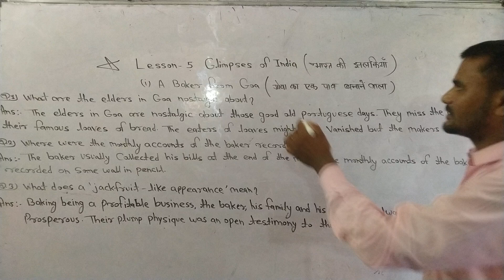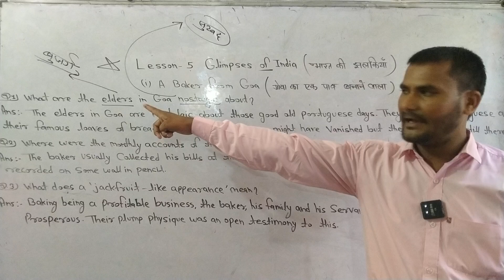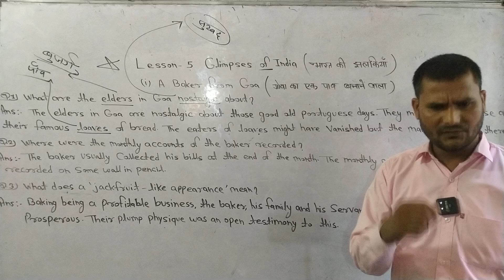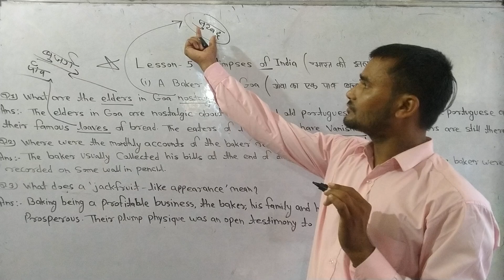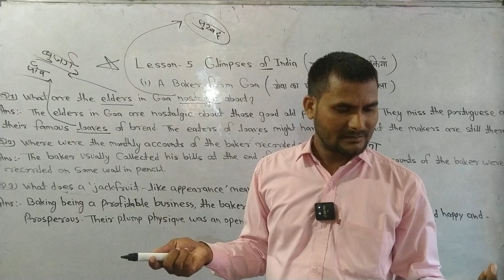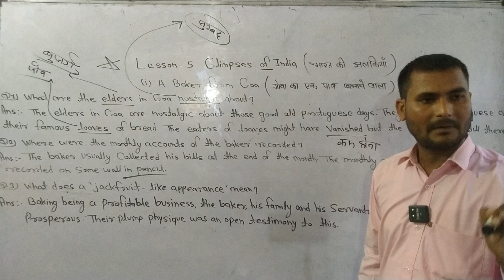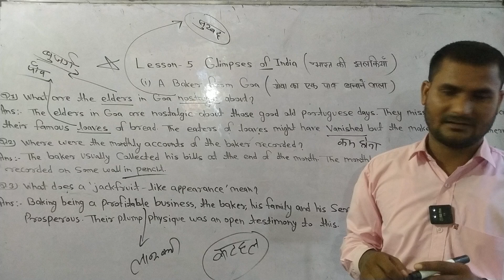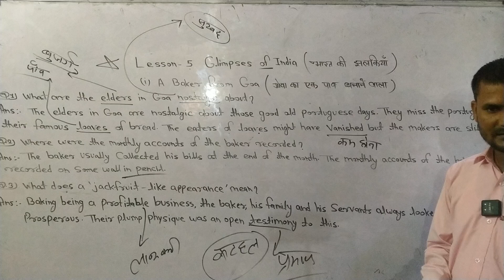Lesson -5 Glimpses of India Part -1st@devatuitionandcomputerclas8743